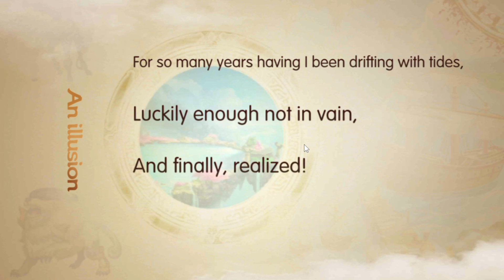Fantasia of Mirror EN Gameplay - RPG Game Android APK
👍Emulators 👍If you enjoyed the video, please like it!
👍 LINK COPY CODES :
▬▬▬▬▬▬▬▬▬▬▬ஜ۩۞۩ஜ▬▬▬▬▬▬▬▬▬▬▬▬▬
© Copyright by Ashura Senpai ☞ Not Reup
▬▬▬▬▬▬▬▬▬▬▬ஜ۩۞۩ஜ▬▬▬▬▬▬▬▬▬▬▬▬▬